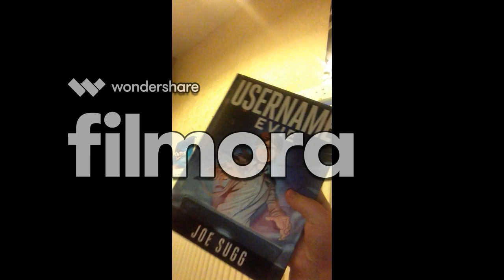Vlogmas Day one!!!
Games and little book review for vlogmas!